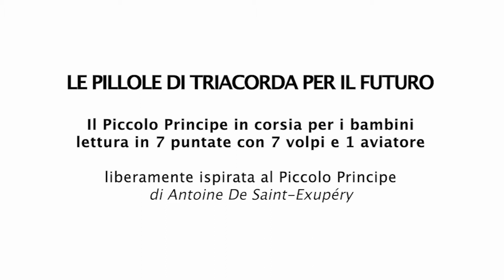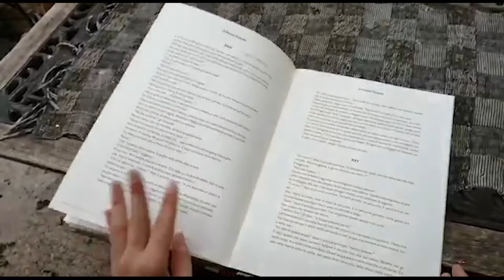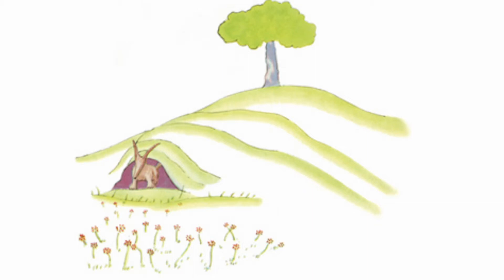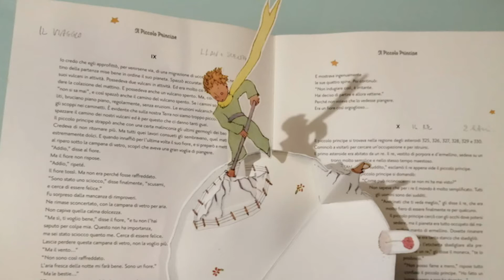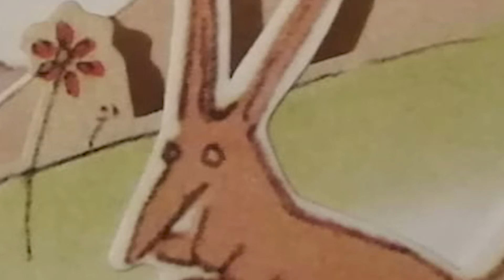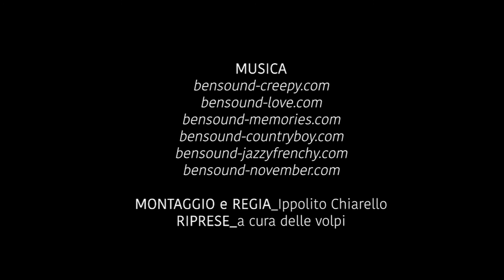LE PILLOLE DI TRIA CORDA PER IL FUTURO Puntata n°7 - Gloria De Mitri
LE PILLOLE DI TRIA CORDA PER IL FUTURO
sono l’estensione di un progetto TRIA CORDA per il Polo Pediatrico del Salento, realizzato con il finanziamento del CEPELL Centro per il libro e la lettura, con il Comune di Lecce e Lecce Città che Legge 2018/2019.

Grazie alla preziosa collaborazione della Dott.ssa Titti Tornesello, Direttore del reparto di Oncoematologia Pediatrica del Fazzi, al coordinamento della prof.ssa Maria Eugenia Congedo, agli studenti delle scuole leccesi Istituto Tecnico Grazia Deledda Lecce, Liceo Classico e Musicale “Giuseppe Palmieri”, Liceo Scientifico G. Banzi Bazoli, I.I.S. A. De Pace, I.I.S.S. Presta Columella e alla professionalità di Ippolito Chiarello che ringraziamo dal più profondo del cuore per l’idea, l’allestimento drammaturgico, la regia, il montaggio video e la voce recitante dell’Aviatore.

Per 7 giorni, dal 7 al 13 aprile, alle 10.30, sulla pagina fb di Tria Corda, su tutti i miei social e sulle pagine di Ti Racconto a Capo, La Sezione – Rassegna Culturale, Contrabbando Speranza, Cinema Elio, 7 volpi e 1 aviatore porteranno in corsia la loro voce, i loro volti e le loro emozioni leggendo in video alcuni estratti da Il Piccolo Principe di Antoine de Saint-Exupery.

Per le volpi, ringraziamo le studentesse delle scuole: Banzi Bazoli, Deledda, De Pace, Palmieri e Presta Columella.